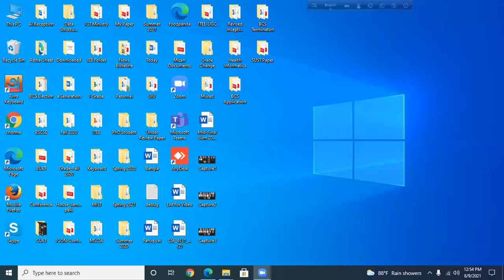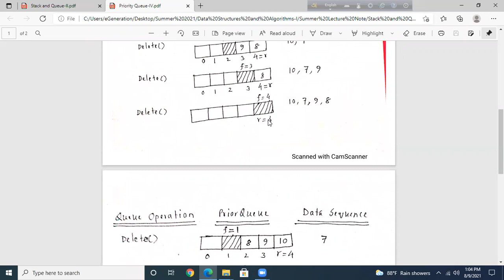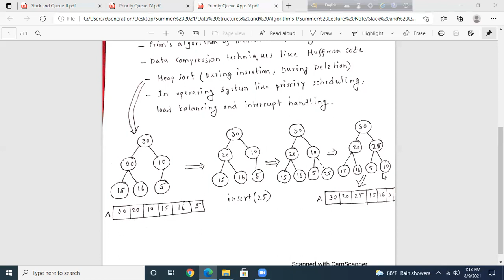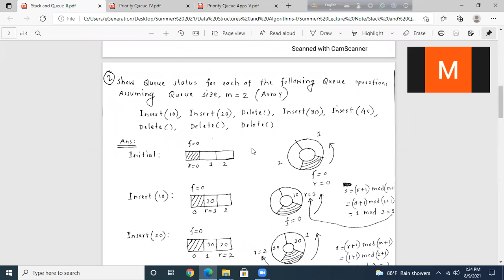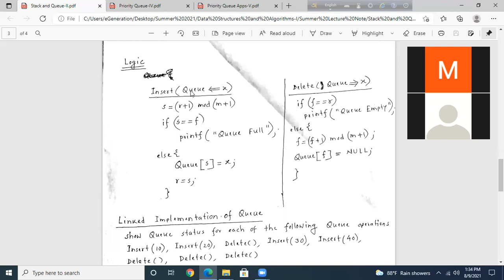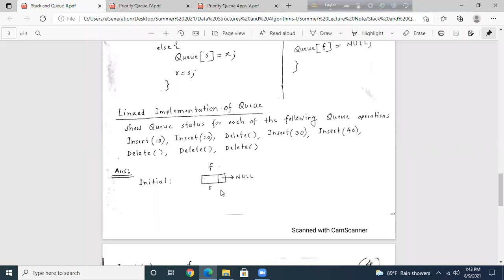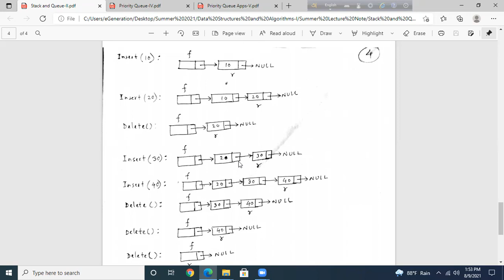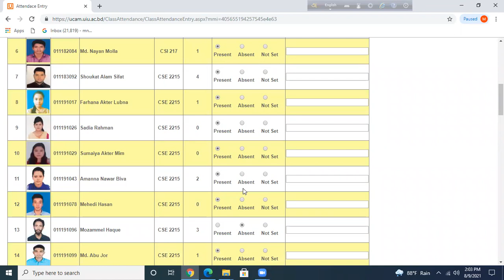Lecture 11 - Data Structures and Algorithms- (MNH Dr. Mohammad Nurul Huda)